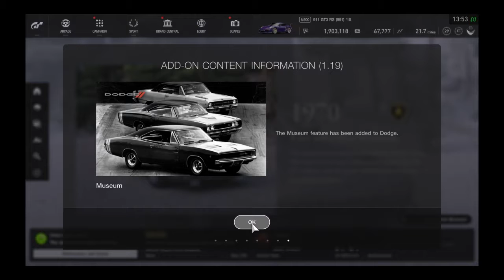Gran Turismo Sport - Version 1.19 update New GTS